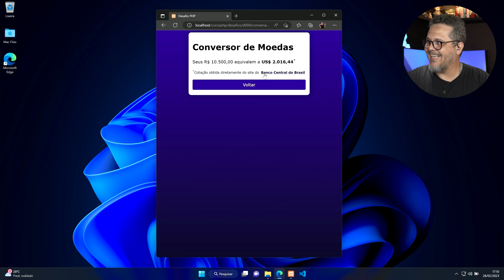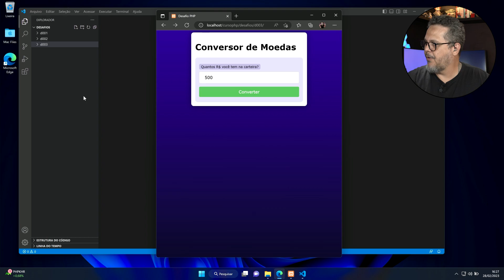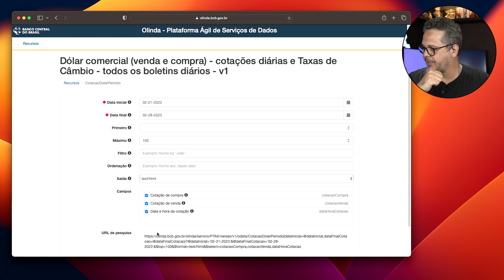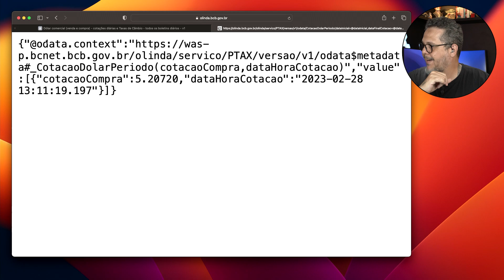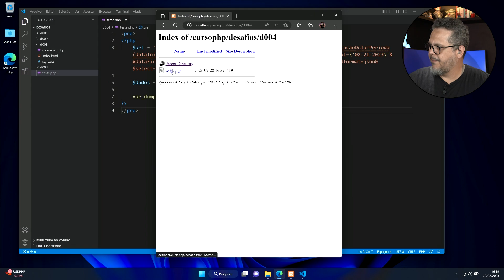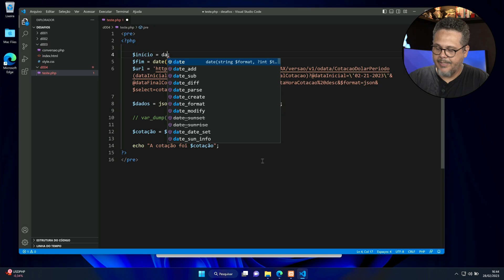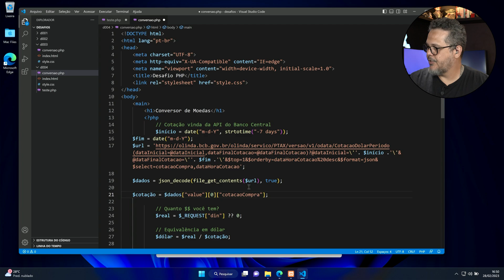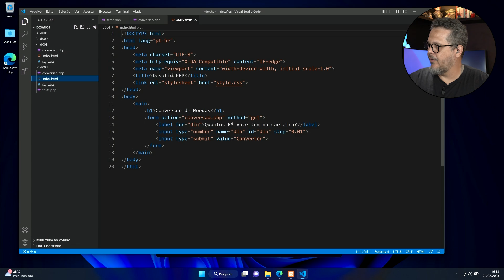Desafio 004: Conversor de Moedas avançado - @CursoemVideo de PHP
Você sabe usar uma API para obter o valor atualizado do dólar e aplicar tudo isso em PHP? Sabe como usar a API Dados Abertos do Banco Central? Veja esse vídeo até o fim para responder todas essas perguntas. Esse vídeo faz parte do seu curso de PHP Moderno 100% grátis, criado pelo professor Gustavo Guanabara, do canal  @CursoemVideo  .

Quer acompanhar o primeiro módulo, com os primeiros passos em PHP?

00:00 - Quarto desafio em PHP
01:23 - Você viu o vídeo do Chat GPT?
01:58 - Um aviso importante
02:55 - Você quer um e-mail profissional?
03:39 - O que fizemos no desafio anterior?
04:50 - Criando um teste para a API
05:30 - Dados Abertos do Banco Central
06:30 - Obtendo a cotação por período
10:42 - Gerando resultado em JSON
12:12 - Testando a URL com PHP
15:50 - Capturando a cotação atual do dólar
17:29 - Capturando a data atual do sistema
20:37 - Seu código não funcionou?
21:13 - Criando o exercício completo
23:50 - Testando nosso conversor de dólar em PHP
25:39 - Ajude o canal a crescer
26:11 - Você está fazendo o curso de PHP com a gente?